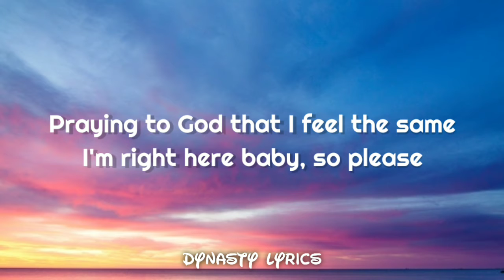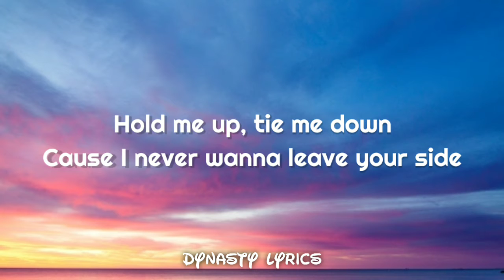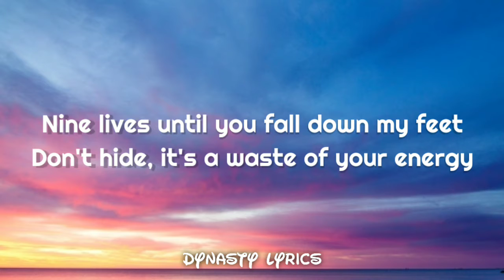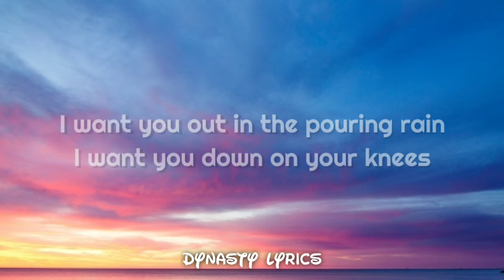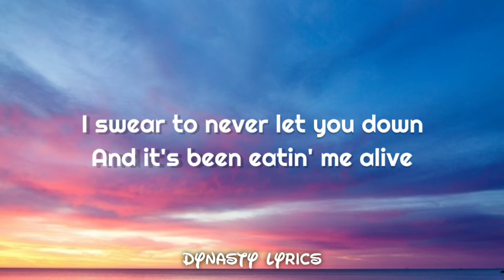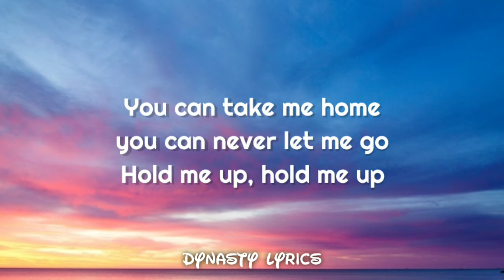Griffin - Tie me down (lyrics) Ft.Elley Duhé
Gryffin & Elley Duhé "Tie Me Down"(2018)

🔔Turn on post notification for daily updates

★LYRICS★

You got too much pride to make any promises
Thinking that we got time and you wanna keep it in

I swear to never let you down
You can take me home, you can never let me go

Cause nobody wins this waiting game
Stay

Down, down

Amazon music :